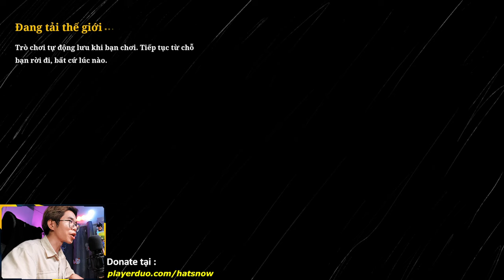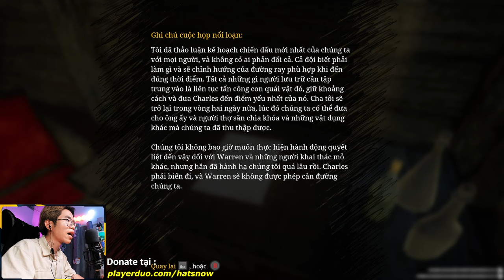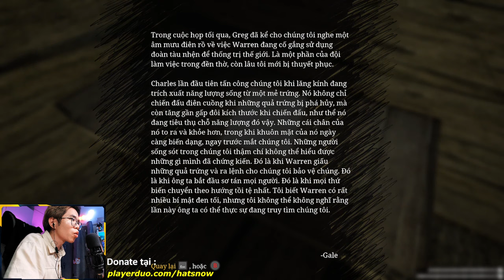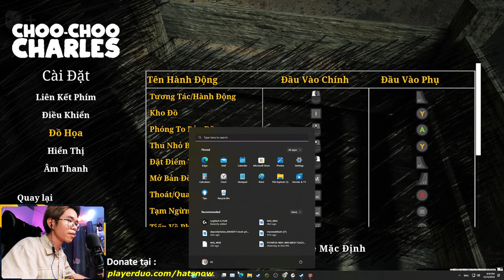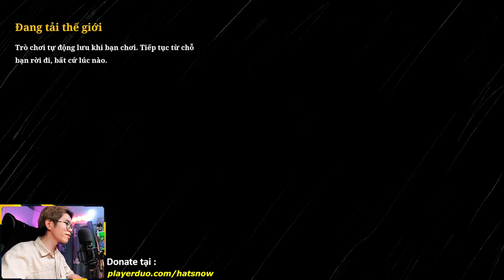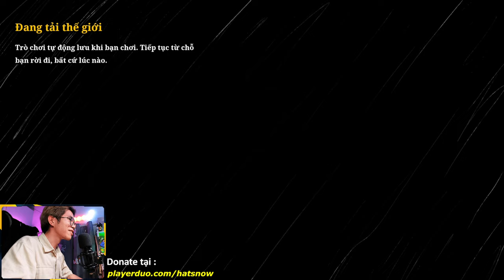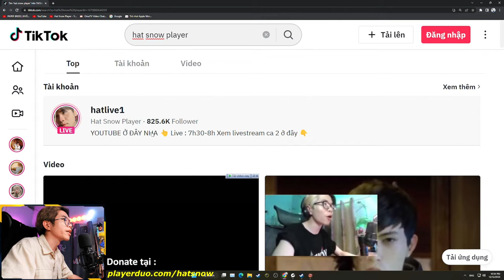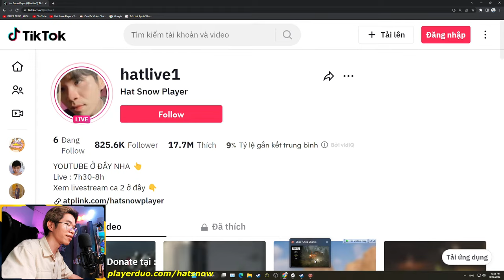TIÊU DIỆT TRÙM CUỐI TÀU HỎA NHỆN ĐỊA NGỤC #2 | Choo-Choo Charles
Tham gia hội viên tại đây nhá